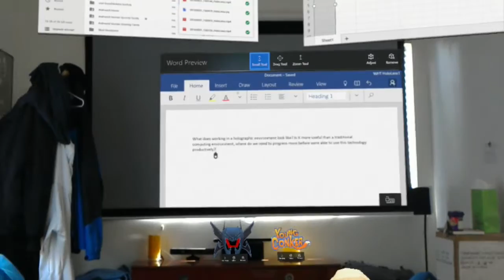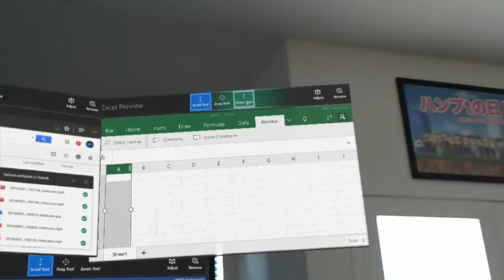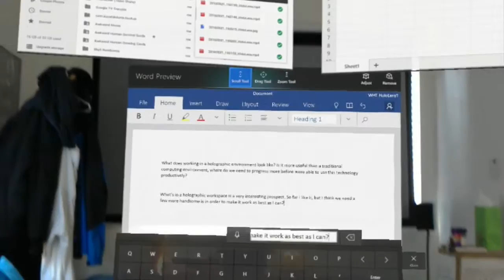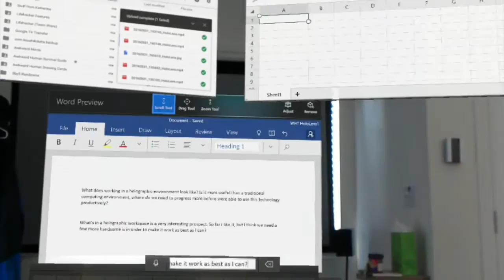Can You Really Do Work on the Microsoft HoloLens?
Say Goodbye to Multiple Computer Monitors

Surprisingly, yes!  The HoloLens creates a work environment that takes all the advantages of using multiple monitors and removes their restrictions.